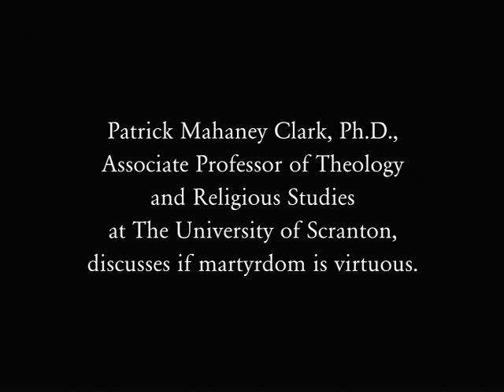Patrick Clark, Ph.D.: Is Martyrdom Virtuous?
Patrick Mahaney Clark, Ph.D., Associate Professor of Theology and Religious Studies at The University of Scranton, discusses if martyrdom is virtuous.